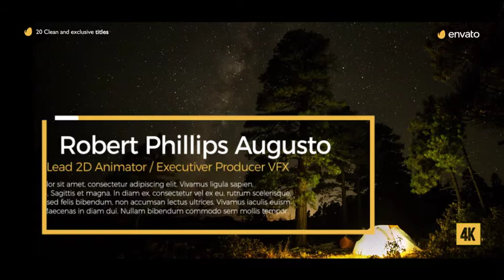Gold Clean Lower Thirds For Final Cut Pro X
Compatible with Apple Motion 5.2.1 and Final Cut Pro X 10.2.3 or newer
Easily to customize with Published Parameters: Drop Shadow, Position on Screen Color Control, Text Control, Duration Control, Shape Controls and others.
Very easy and simple to customize project
5 Video tutorial included (Full HD) – Showing step by step.
Very Fast Render and Well Organized
Music Inspiring Cinematic Trailer, not included in project.